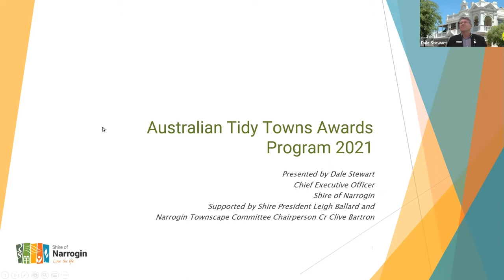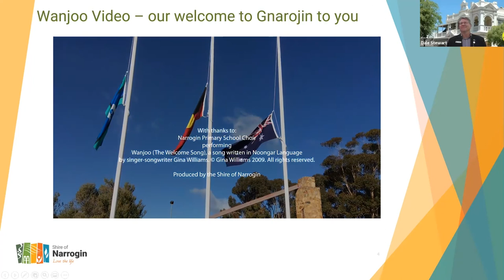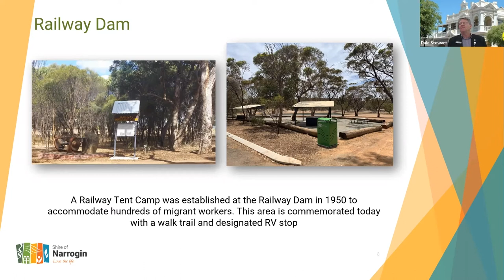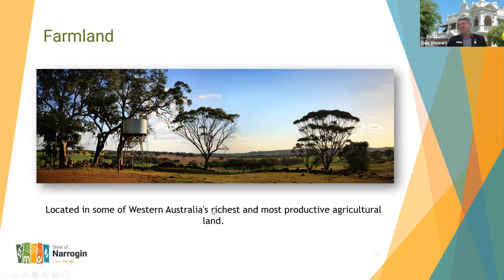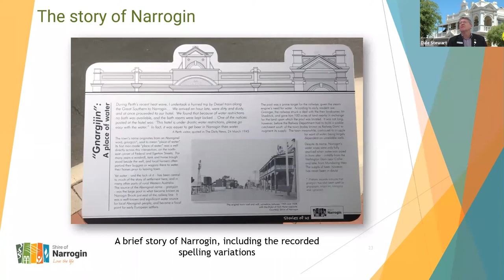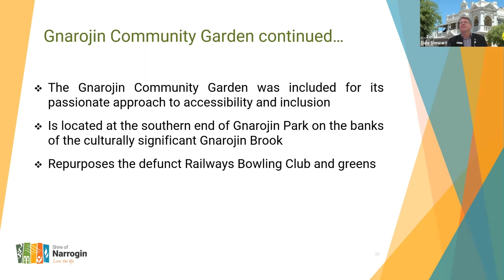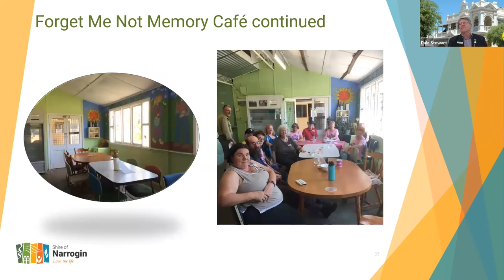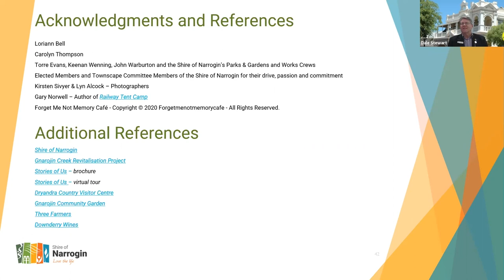Narrogin (WA) - Finalist Case Study - 2021 Australian Sustainable Communities Tidy Towns Awards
Finalist presentation from Narrogin, WA - 2 September 2021